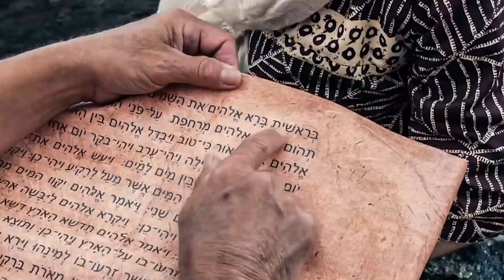"Creed en sus Profetas" martes 7 diciembre 21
1 Pedro 1 y El verdadero reavivamiento, capítulo 4: “Dios también tiene reglas”